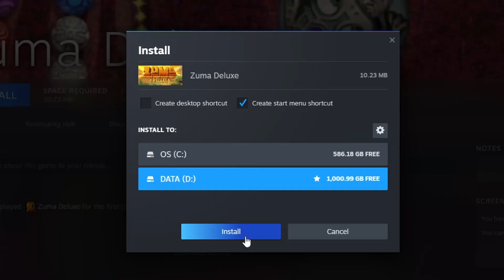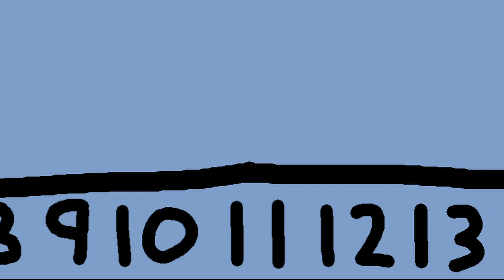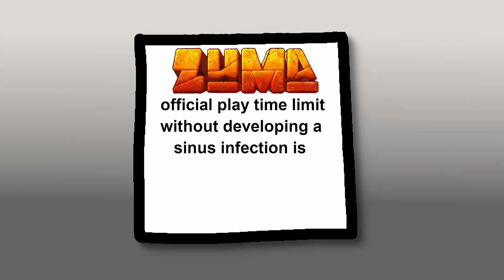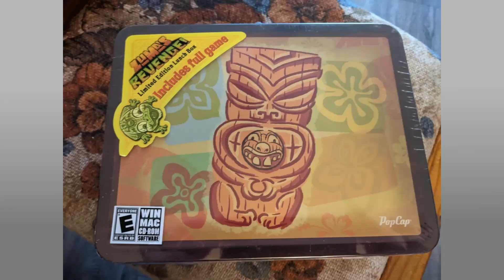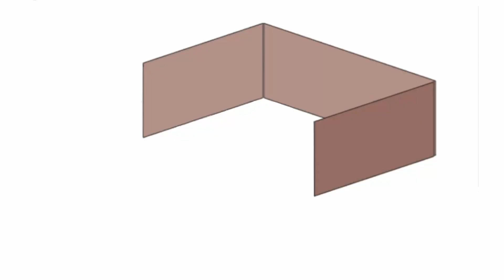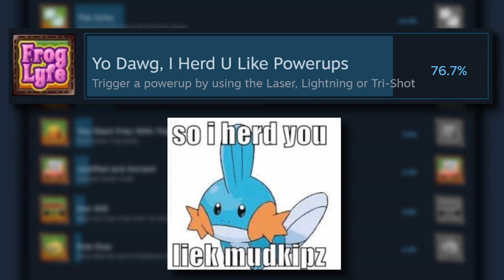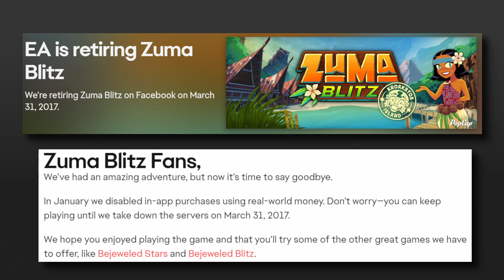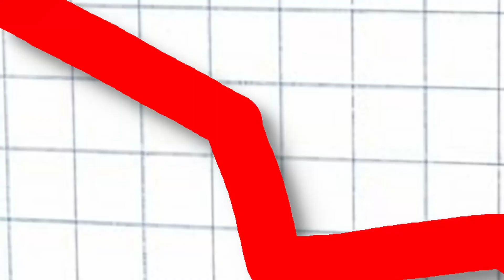Zuma: a detective case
A story about a stupid detective and escaping the system.

edit: I DIDNT KNOW THAT JET SET RADIO IS GETTING A NEW GAME MADE LOL

0:00 Intro
2:30 Zuma Deluxe
6:05 HELL
9:38 actual hell
11:14 Zuma's Revenge
20:36 Other Zuma Games
22:00 Speculative Territory
23:57 Abandoned.
25:28 But Wait...

JJJreact